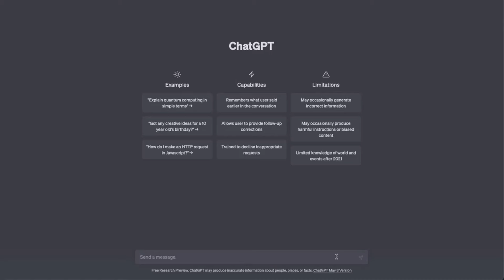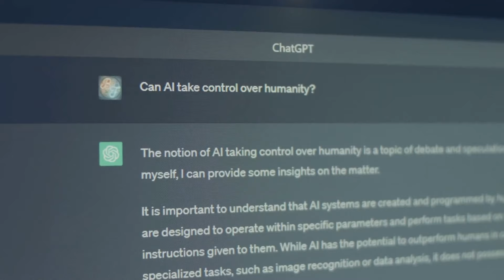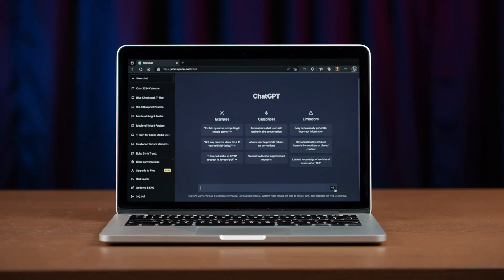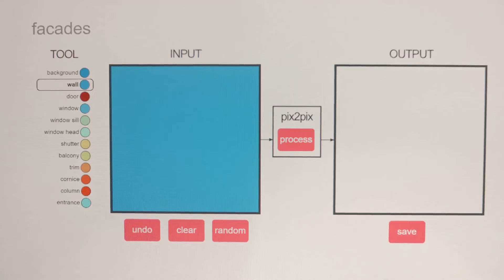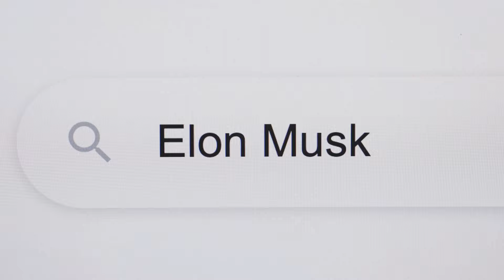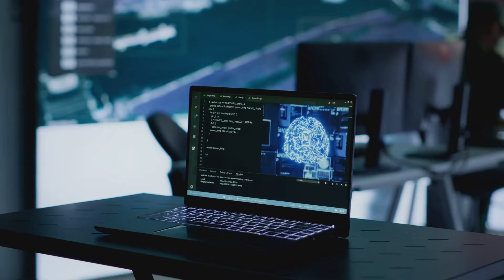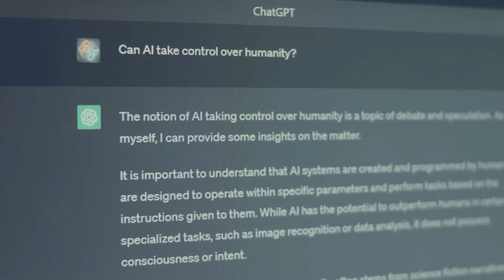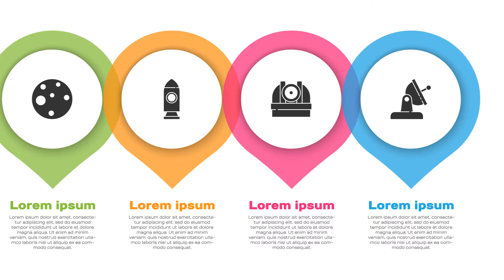Elon's Grok-2: Outshining OpenAI and Google!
In this video, we explore Elon Musk's latest innovation, Grok-2, and why it is considered to be lightyears ahead of its competitors, OpenAI and Google. Join us as we delve into the groundbreaking features of Grok-2, its advanced capabilities in artificial intelligence, and how it sets a new standard in the tech industry. We'll analyze its architecture, performance metrics, and potential implications for the future of AI technology. Whether you're an AI enthusiast, a tech professional, or just curious about the future of artificial intelligence, this video will provide you with insightful comparisons and expert opinions. Don't miss out on understanding why Grok-2 is making headlines and how it could change the landscape of AI forever!